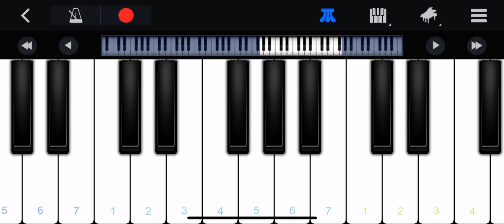The Uncanny Counter BGM piano tutorial